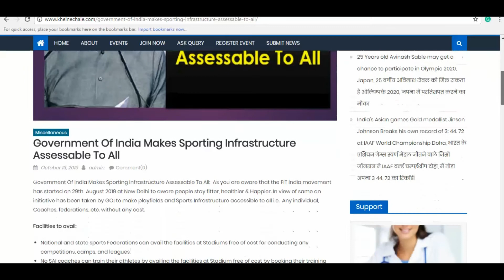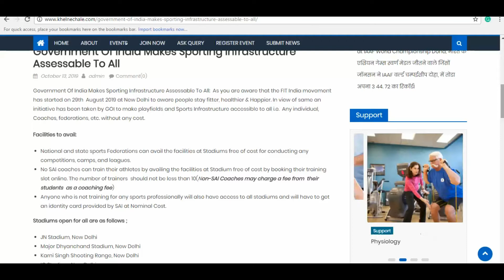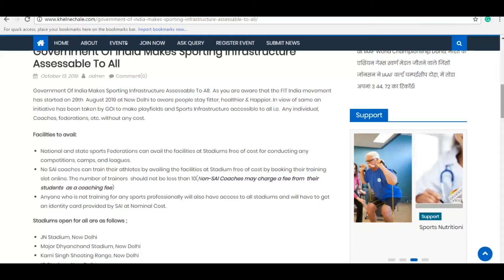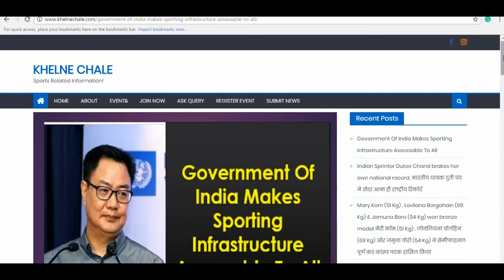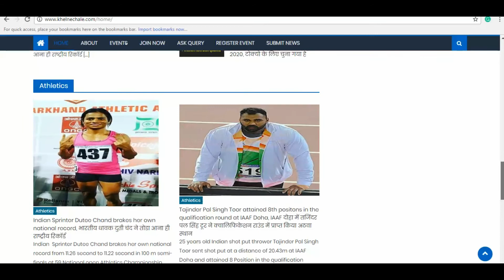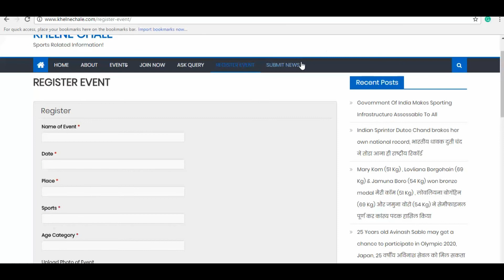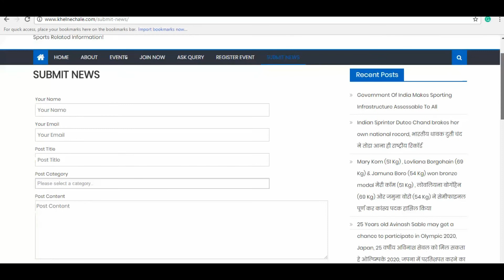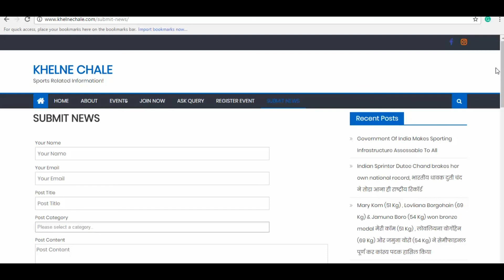Sporting Infrastructure Accessible To All II स्पोर्टिंग इन्फ्रास्ट्रक्चर सभी के लिए मूल्यांकन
Government Of India Makes Sporting Infrastructure AccessibleTo All
स्पोर्टिंग इन्फ्रास्ट्रक्चर सभी के लिए मूल्यांकन